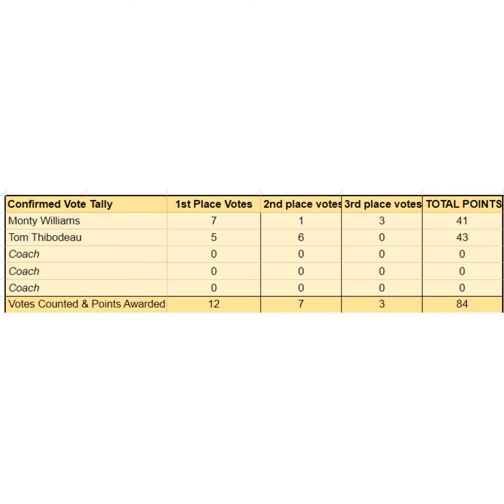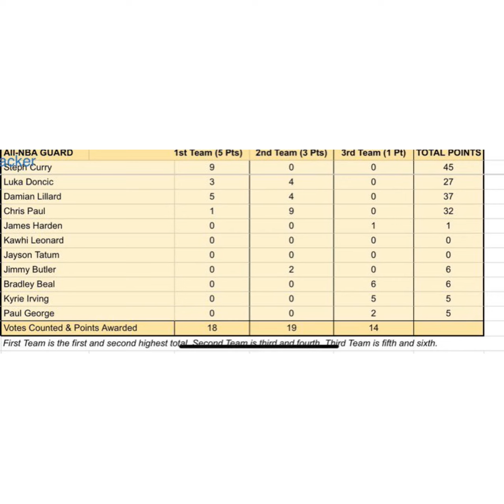NBA VOTING RESULTS (so far)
not everyone is done voting yet but a lot are